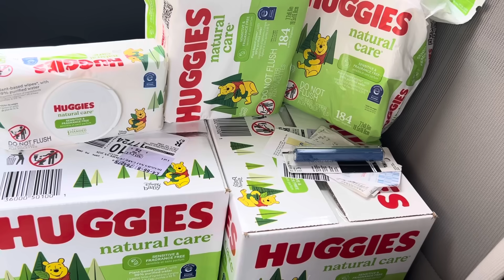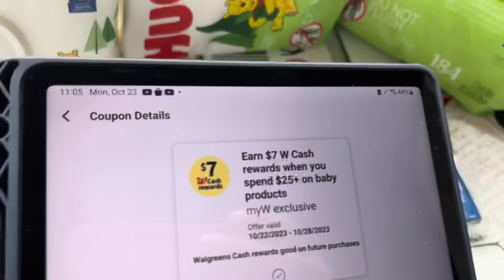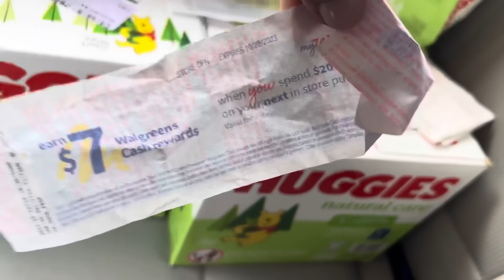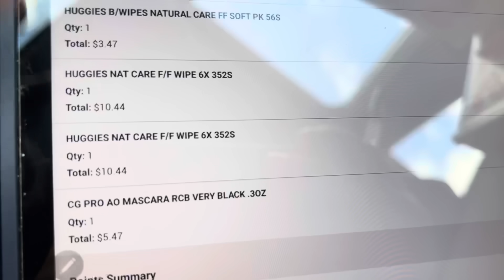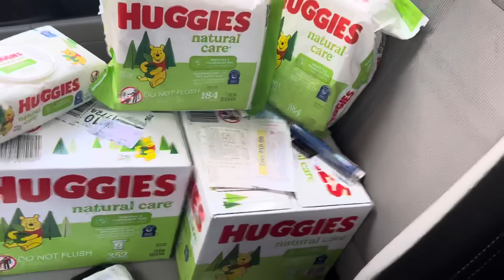Walgreens🔥🔥cajas de wipes GRATIS MÁS GANANCIA 🔥🔥te enseño cómo 😱